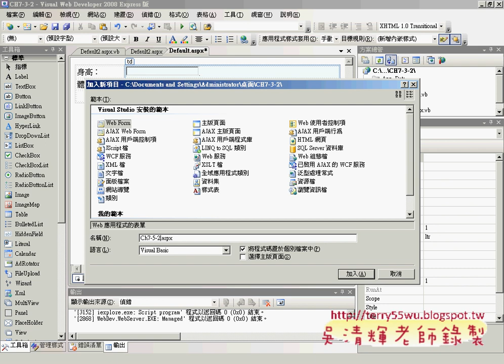11建立登入畫面(ASP.NET教學_吳老師提供